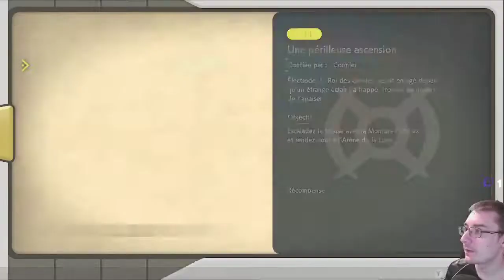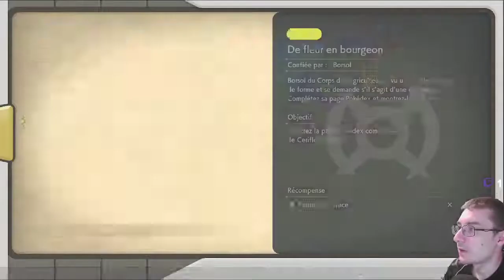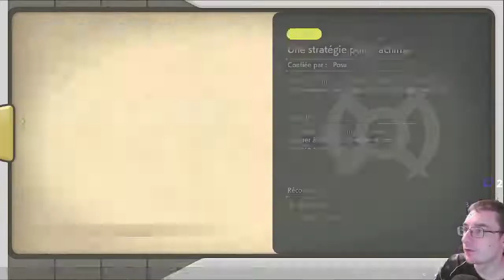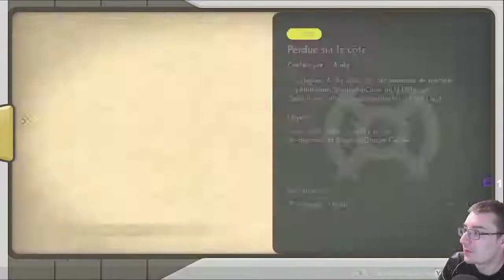Let's play pokemon legend arceus partie 7 : C'est chaud (3/3)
Il est temp de sauvé caninos, mais ce n'est peut être pas la bonne idée